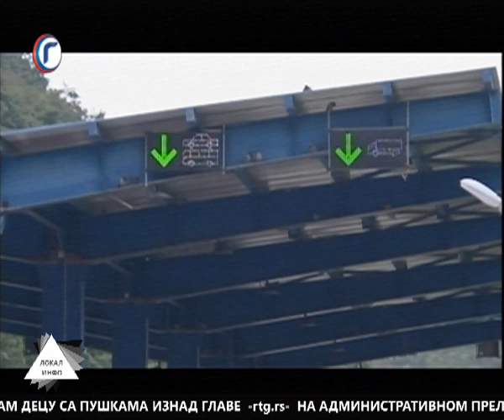LOKAL INFO 19 06 2023